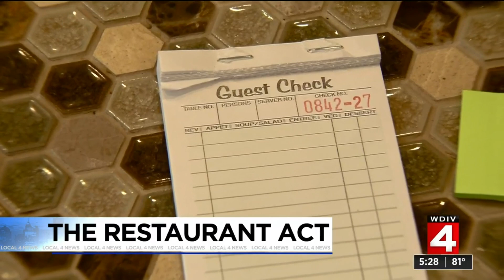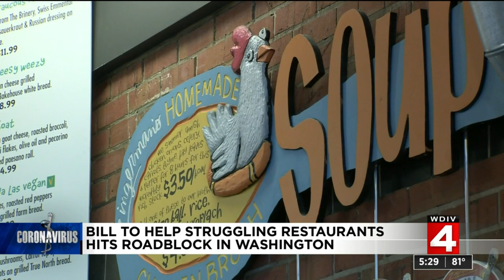Bill to help struggling restaurants hits roadblock in Washington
A bill meant to help struggling restaurants has hit a roadblock in Washington.